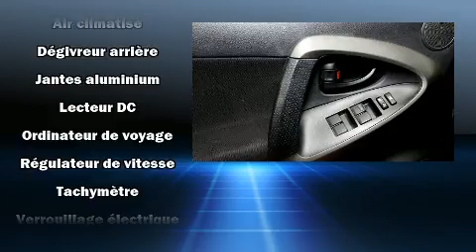2009 Toyota RAV4 Sport V6 2WD in Montréal, QC H3H 1M4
Découvrez le Toyota RAV4 2009. Équipé d'un moteur V6 de 3,5 litres et d'une transmission automatique sophistiquée à 5 rapports, vous bénéficierez aussi d'une expérience de conduite confortable et prévisible. Toyota a pris soin d'agrémenter l'intérieur d'équipement de premier plan, comme: un compte-tours, des essuie-glaces intermittents, le rétroviseur central avec fonction antiéblouissement automatique, une banquette arrière à dossiers rabattables séparés, phares à contrôle automatique, rétroviseurs avec clignotants incorporés, et le télédéverrouillage. Le toit ouvrant à commande électrique permet de se rapprocher de la nature et d'humer l'air frais en un tour de main. Le système audio comporte un lecteur CD à compatibilité MP3, et 6 haut-parleurs qui rehaussent avec éclat l'ambiance sonore. Toyota a mis la sécurité des occupants au coeur de ses préoccupations avec les équipements suivants: rideaux gonflables pour protéger la tête, coussins gonflables latéraux à l'avant, système antipatinage, système d'assistance au freinage, appuis-tête avant anti-coup de fouet, un avertisseur d'urgence, et freins à disque aux 4 roues avec antiblocage. Le dispositif de stabilité électronique gère automatiquement les systèmes du véhicule pour vous maintenir en ligne droite. Nous avons le véhicule que vous cherchez, au prix qui respecte votre budget. N'hésitez pas à nous appeler.